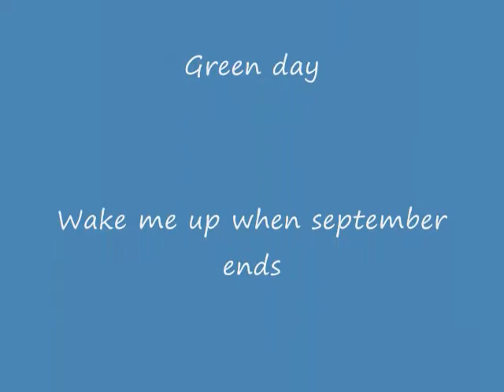Tokio hotel wake me up when september ends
Third video